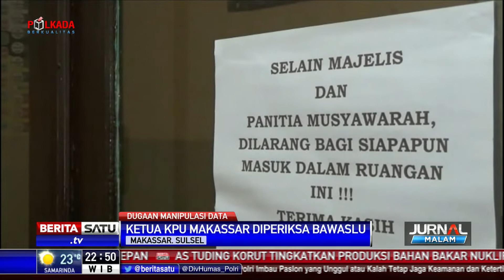Panwaslu Periksa Ketua KPU Makassar Terkait Manipulasi Data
Panwaslu memeriksa Ketua KPU Makassar terkait adanya dugaan manipulasi data rekapitulasi suara yaitu indikasi kecurangan terhadap data di TPS dengan data C1. Ketua KPU Makassar diperiksa secara tertutup selama tiga jam dengan 16 pertanyaan.

Facebook.com/BeritaSatuTV
Youtube.com/BeritaSatu